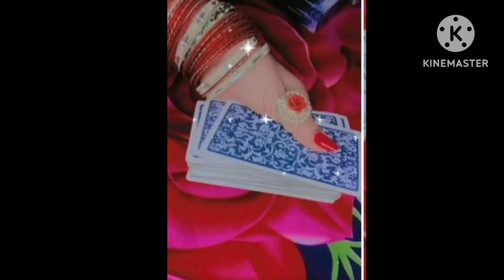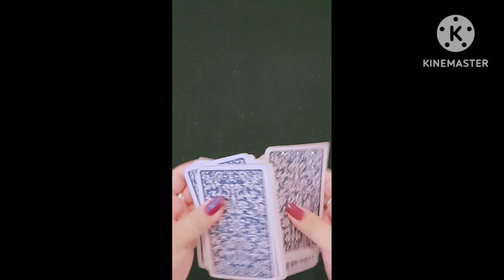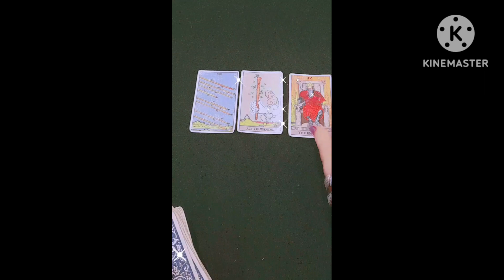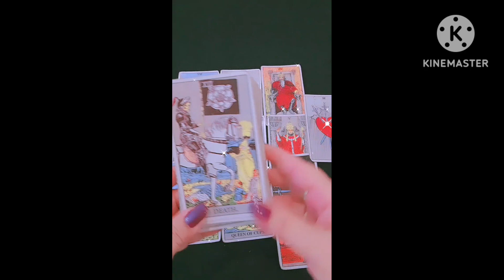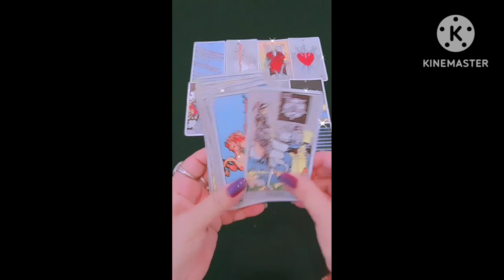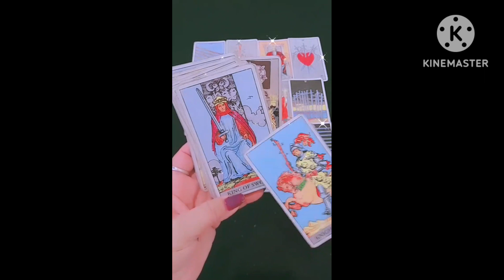🌻CURRENT ENERGY OF YOUR PERSON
TheDivinePower1111
       Stay Positive❤